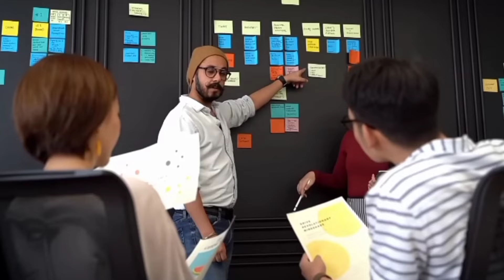NIJINI MARE NO NUKGWI KOBOR WAIJAI SES😇//KOKBOROK ROAST VIDEO🔥